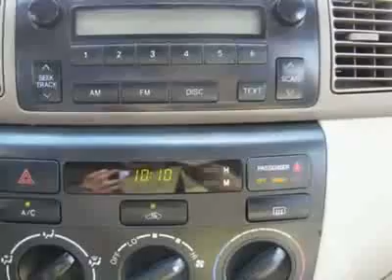2007 Toyota Corolla CE Sedan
2007 Toyota Corolla CE CERTIFIED WARRANTY - Palm Beach Toyota, West Palm Beach, FL